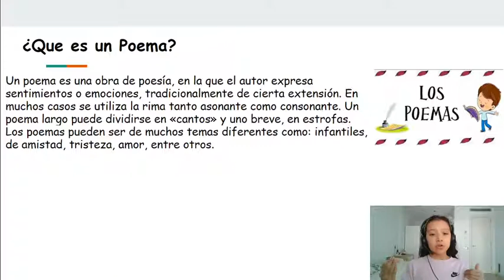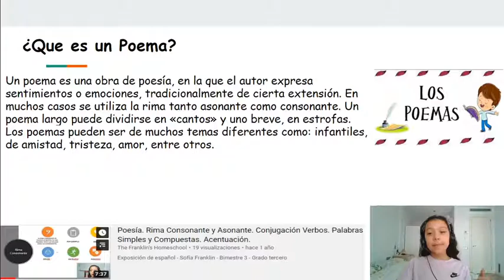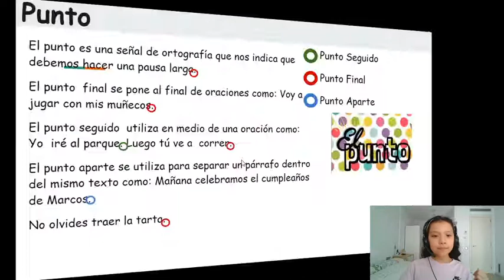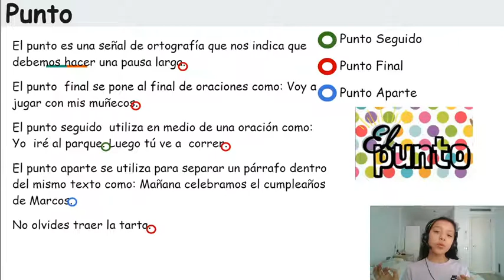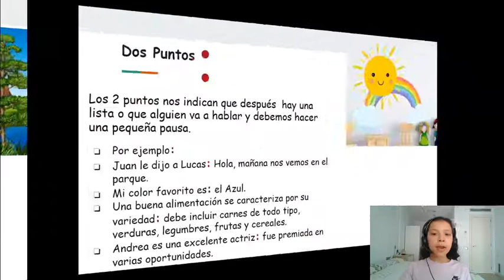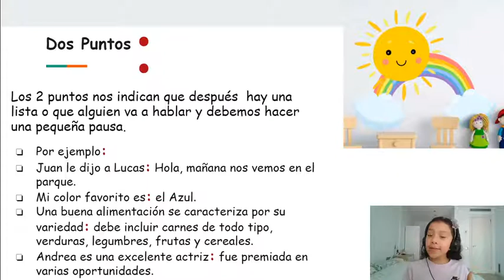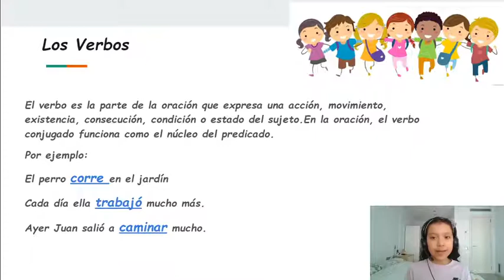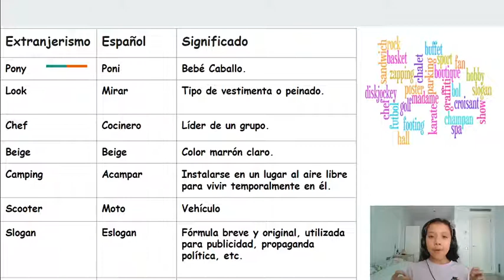El Poema, El Punto, La Coma, Los Dos Puntos, Los Verbos y Los Extranjerismos.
Exposición de español - Sofía Franklin - Bimestre 3 - Grado Cuarto - Calendario B